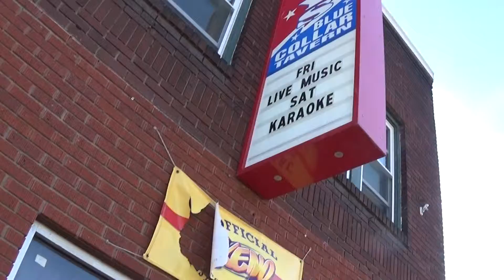When Playing The Crawlspace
Expert Advice From Devon